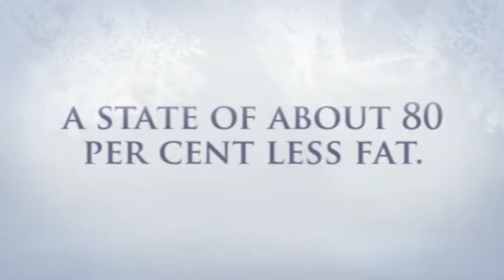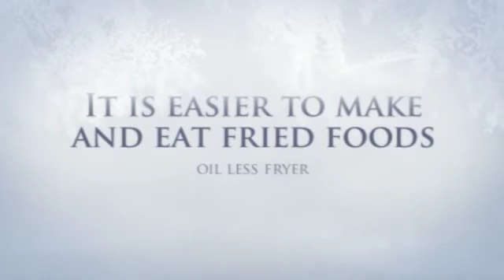Airfryer review - Gazakitchen.com